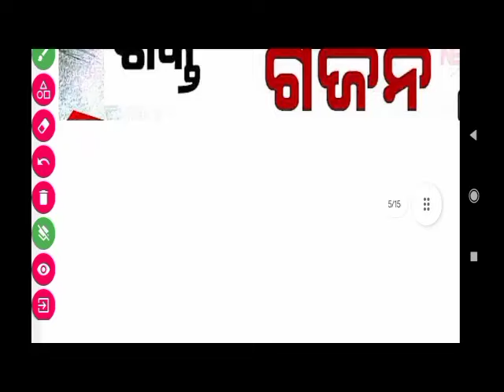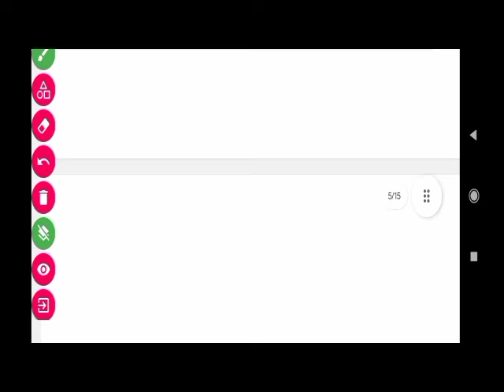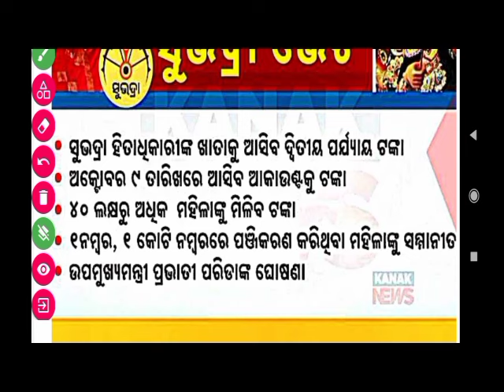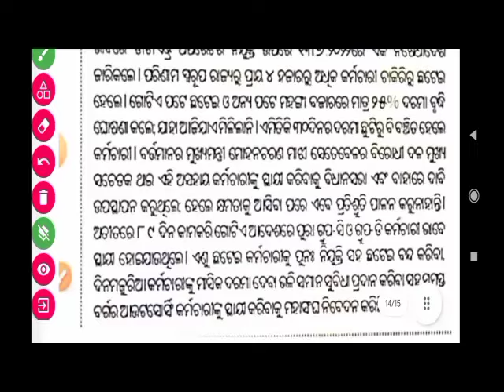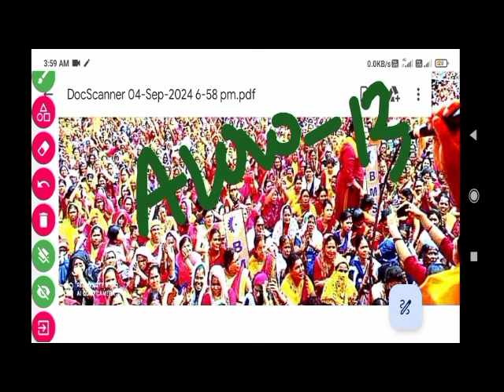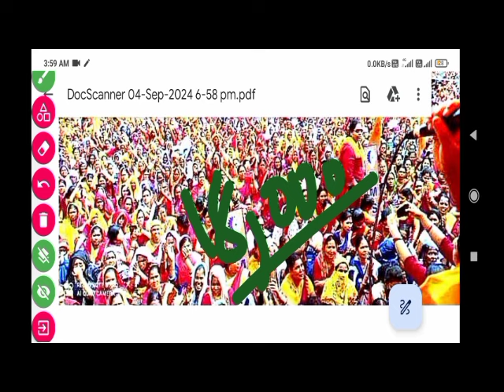Subhadra Yojna Update |Outsoursing Karmi |CRP,MBK |Anganwadi Karmi salary